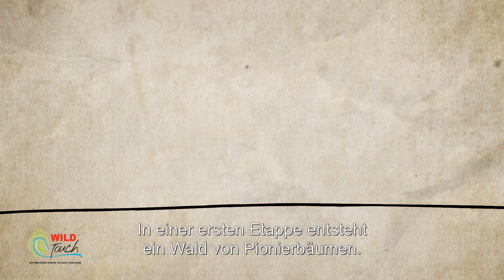Das Geheimnis der Bäume | Botaniker Francis Hallé erklärt den Primär- und Sekundärwald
Nach DIE REISE DER PINGUINE offenbart Oscar®-Preisträger Luc Jacquet mit seinem neuen Film DAS GEHEIMNIS DER BÄUME eine weitere faszinierende Welt – den Wald, speziell den prähistorischen Regenwald. Inspiriert wurde er von dem renommierten Botaniker Francis Hallé, der durch den Film führt – zeichnend, beobachtend, staunend. Der Film, der in Peru, Gabun und Frankreich gedreht wurde, dringt tief ins Herz unserer Wälder ein und zeigt in mitreißenden Bildern die wechselseitigen Beziehungen zwischen Tier- und Pflanzenwelt. In der deutschen Synchronisation leiht der bekannte Schauspieler und bekennende Naturfreund Bruno Ganz (DER UNTERGANG, DER BAADER MEINHOF KOMPLEX) Francis Hallé seine Stimme. DAS GEHEIMNIS DER BÄUME ist nicht nur ein eindrucksvolles Plädoyer für den Naturschutz; nach diesem Film werden Sie Bäume mit anderen Augen sehen!